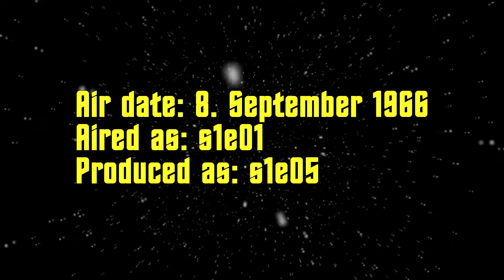Quick thoughts on : The Man Trap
To celebrate Star Trek's 50th anniversary I am planning to re-watch all episodes of TOS exactly 50 years after their original NBC premiere. Each of these "quick thoughts" videos will be short and maybe even without any clips, because CBS doesn't seem to like reviews which include copyrighted footage.

So what do YOU think about "The Man Trap"? Like it, or hate it?